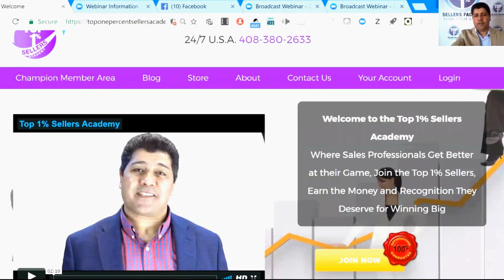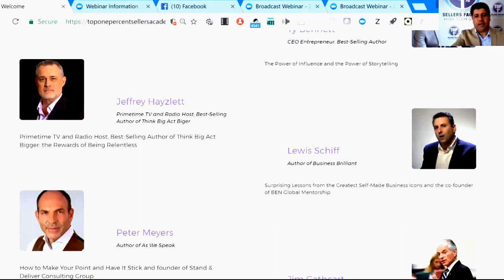Top1% Sellers Academy Webinar with Mike Weinberg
Welcome to the Top 1% Sellers Academy webinar series.
My guest in this episode is Mike Weinberg

About Mike in his own words:
"Passion:
I love business and I love sales.

My specialties are new business development and sales management, and my passion is creating high-performance sales teams and helping sales leaders, sales teams and salespeople acquire more new business.

Present:
I’m on a mission to simplify sales. The longer I do this the more convinced I am that those who tell us sales is complicated are either confused themselves or using complexity as a smokescreen to hide their lame efforts and poor results.

My business is split pretty evenly between speaking and consulting. I travel a ton, and the Southwest Airlines 737 feels like my personal Sales Force One. And if my friends at Southwest are reading this, we frequent travelers sure would love a first-class cabin and a business lounge.

I’m blunt. I call it like I see it. I tell the truth – quickly. People say that I’m funny. I am emotional, take my clients’ business personally, and act like my own livelihood depends on their success. I’m still amused by the success of these two books, and am thrilled to know the impact they and I continue to make on sales organizations, large and small.

My first book, New Sales. Simplified: The Essential Handbook for Prospecting and New Business Development, was published by AMACOM – a division of the American Management Association. It became a #1 Amazon Best-Seller and spent an entire year as the #1 Top-Rated book in its category. In January of 2017, HubSpot named it the #3 Most Highly-Rated Sales Book of All Time. And recently when sales podcaster Andy Paul asked 300 sales experts for the one book they’d recommend (excluding their own) that every sales professional should read, New Sales. Simplified. was named alongside books from Dale Carnegie, Napoleon Hill, Dan Pink, and Neil Rackham.

My latest book, Sales Management. Simplified. – The Straight Truth About Getting Exceptional Results from Your Sales Team (also published by AMACOM) was  released in September, 2016. It has earned over 150 Amazon Reviews at an average rating of 4.9 stars. One sales expert reviewer has called it “arguably the best book that has ever been written on sales management,” and “an unequaled blueprint for leading salespeople and building high-performance sales teams.”

If you are a sales professional or a sales manager you may want to check out a lot more relevant content at The Top 1% Sellers Academy: Please

Once you join as a member: you get access to
- Webinar recordings: these are my interviews with Jeffrey Hayzlett, Tim Sanders, Lewis Schiff, Mike Weinberg, Peter Meyers, Ty Bennett, Tiffani Bova, Jim Cathcart and many more added on a regular basis plus downloadable pdfs, free chapters, worksheets and templates.
- Hall of Fame interviewees with Top 1% Sellers
- A listing of top sales coaches that members can request to work with 1/1.
- Top 1% Seller Blueprint Certification modules and Manager as Coach Modules
- Sales book recommendations from these sales experts and Hall of Fame sellers
- An Amazon shop of top sales books ever published.
- Store featuring more professional development products for top sellers.

Ash also provides consulting services to sales organizations.
Proven client success stories at: - Apple - Riverbed Technologies - SAP America - Bank of America - Blackrock - Cisco - Goldman Sachs - Netapps - Oracle - Salesforce.com